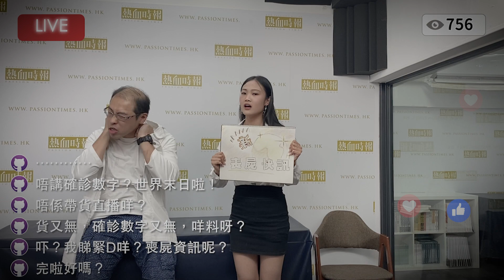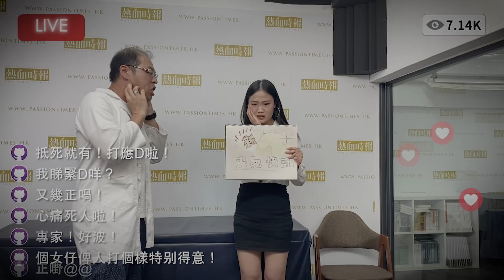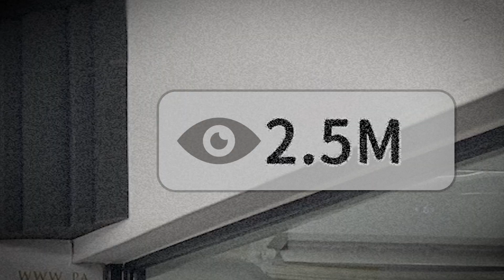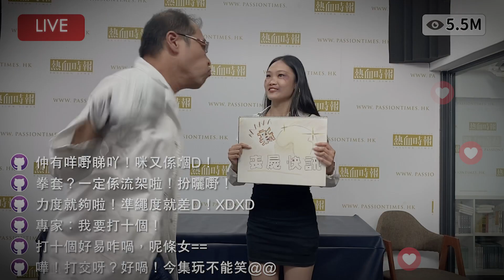【外面有喪屍】第三十集：新喪屍快訊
細梅為了成為直播頂流，搏晒老命

熱血時報全新劇集《外面有喪屍》，已經有得睇啦！

（Prime會員限定）